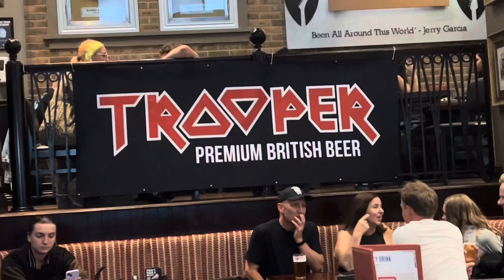Iron Maiden: Future Past Tour Vlog | Manchester Arena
Come with us to see the mighty Iron Maiden on their 2023 Future Past Tour in Manchester! ..We also may have gotten a little bit drunk along the way..

~𝑻𝒉𝒆 𝑨𝒍𝒕 𝑪𝒐𝒖𝒑𝒍𝒆